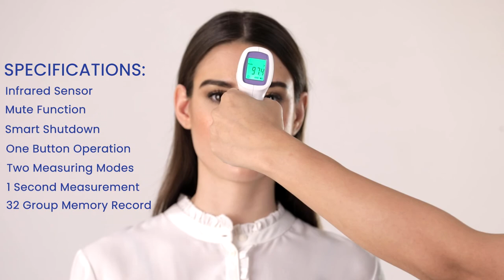OBERNIZE Infrared Thermometer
Non-contact Thermometer with infrared technology that can show readings in Celsius or Fahrenheit.

The temperature can be detected within 2 inches measurement distance, in a span 1-2 seconds convenience.

Each thermometer is rigorously tested for guaranteed accuracy.

Ideal for forehead and ear readings, and have a very small error  margin (0.1°F for body mode, and 1.0°F for ambient mode, making it more accurate than standard mercury thermometers.

Features:

# Measuring range: 32℃ - 43℃ (89.6 °F-109.4 °F )
# Measurement accuracy: ± 0.2 ° C (± 0.4 °F) Measuring distance: 5-13 cm
# Applicable people: unlimited
# Battery: 2 x AAA
# Unit conversion: Switch Between ℃ and °F
# One button to get the temperature, use easily and conveniently.
# It is very speedy, response time is less than one second.
# Non-contact human body and avoid cross infection.
# Large LCD with back light, can be read easily in darkness.
# When temperature is over 39°C, it will alarm with beep.
# Parameter-setting mode, suit to different people with different skin.
# Energy saving, auto shut off after idle 8 seconds.
# Device life IS dependent on life of the battery cells